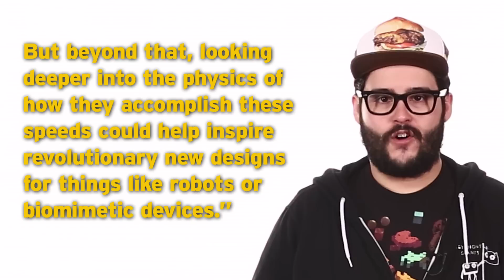New Fastest Animal on Earth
At 322 body lengths per second, the Humble Mite is the supreme champ of fast!

DeFranco Does LA is May 9th, come join us! Limited number of tickets available

Attention: SourceFed
6433 Topanga Canyon Blvd. #805